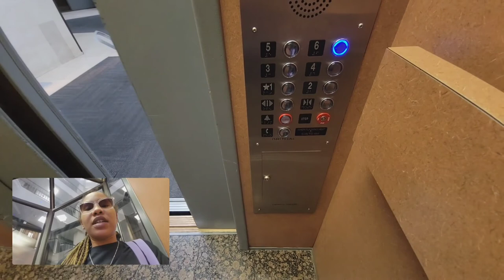RODEO TRAFFIC AND BAD DRIVERS 😡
Hey y'all! It's your favorite UNFILTERED motivator coming with a trafficandchat vlog as I ride through this crazy rodeohouston traffic. My nerves were beyond bad.